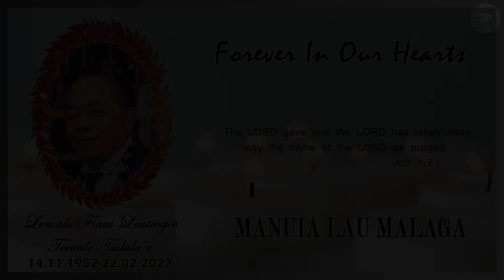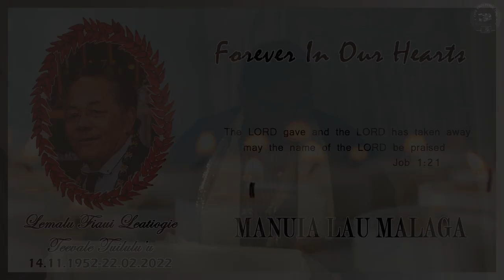FAMILY SERVICE - IN LOVING MEMORY OF LEMALU FIAUI TUILULUU | 09-03-2022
IN LOVING MEMORY OF LEMALU FIAUI LEATIOGIE TEEVALE TUILULUU
Sunrise: 14th November 1952 - Sunset: 22nd February 2022

PART 2: FAMILY SERVICE (Footage filmed 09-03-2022)
1. Family Service
2. Molimau mai aiga o Samoa | Family Eulogy & Song from Samoa